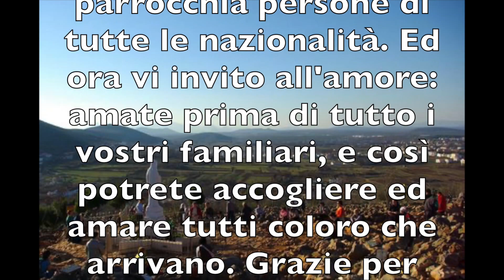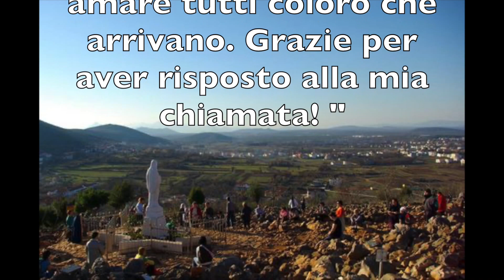Medjugorje in pillole - Messaggio per il giorno 21 marzo 2021